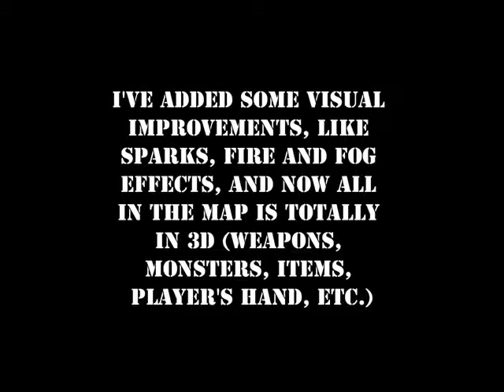Doomsday Demo 2.AVI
Hi, this is my second gameplay demonstration of this awesome Doom game port. I've added a lot of features including fire, sparkles, blood and so on, the first version was a little obsolete, so I decided to make a better one... You can eventually google for the addons, they are free and easy to install. Enjoy!!!